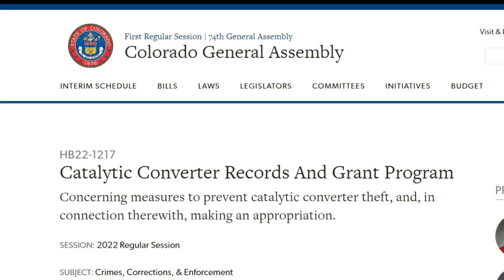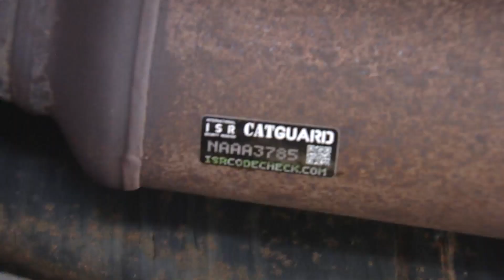Catalytic converter thefts reportedly trending downward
CBS News Colorado investigative reporter Karen Morfitt provides the latest on why catalytic converter thefts are reportedly trending downward and explains what is leading to the overall decline.